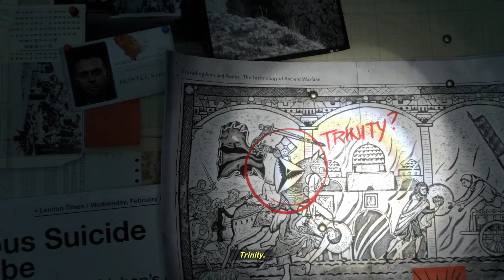Rise of the Tomb Raider part 2 going to syria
thank you to all of my viewers who are watching this i hope you enjoy this video and i am sorry that i am making these videos later than usual.